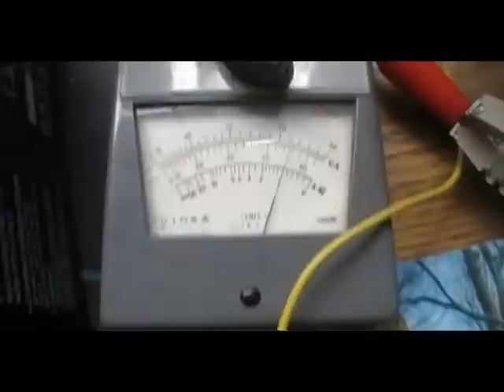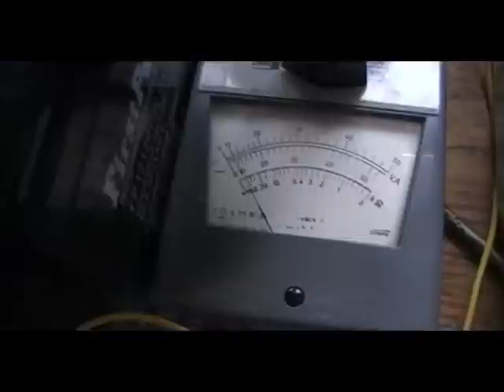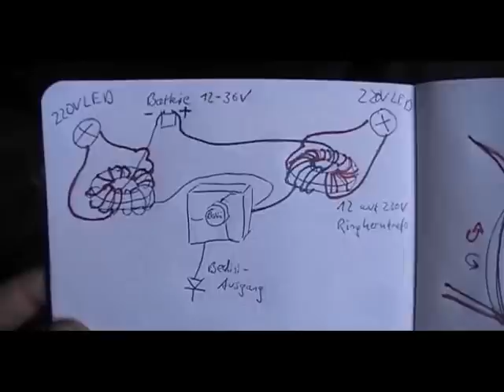Ringkernbedini Action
Nix besonderes, doch hier nochmal die Funktionsweise von Ringkerntrafos in der Praxis.